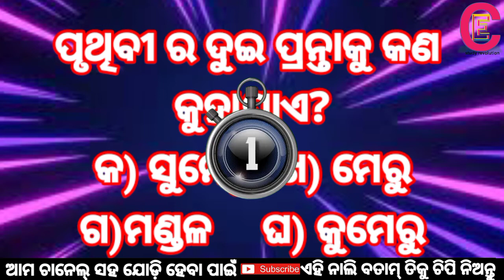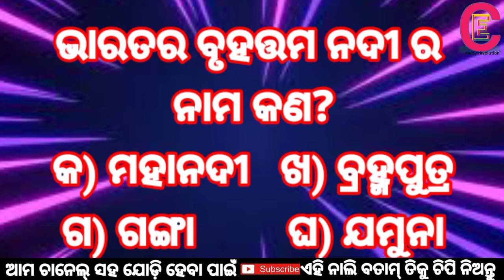ସାଧାରଣ ଜ୍ଞାନ// ଭାଗ-୩//general knowledge in odia//children quiz//2021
odia gk class 6, odia gk class 8,
digital odisha gk, railway group d odia gk,
odia gk for competitive exams, odia gk for ri exam,odisha gk in odia and english, gk entertainment odia,odia gk for osssc,